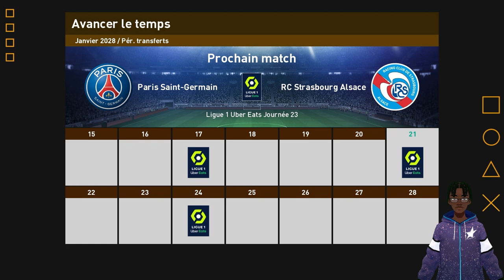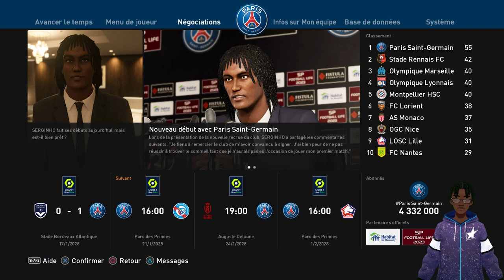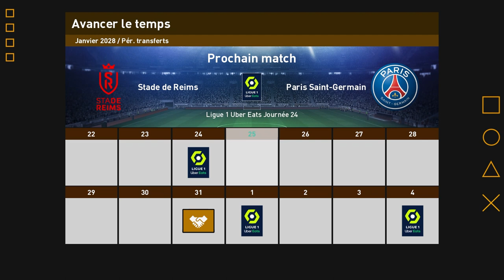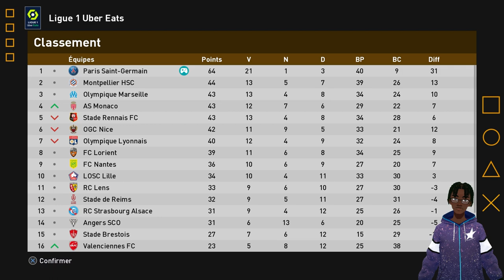PES Efootball 2023 FR ► VERS UNE LÉGENDE #22 - JE SIGNE AU PSG ??? Football Life 2023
PES Efootball 2023 FR ► VERS UNE LÉGENDE #21 -  Direction PSG ??? Football Life 2023